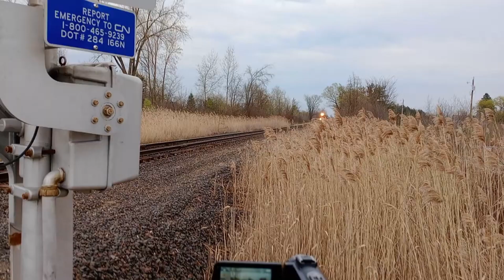PHONE Railfanning 4/27/24 @ The Michigan, USA Area Featuring A CN TRAIN MEET And CSX Train!!!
Train 1: a CN M38331 SB train Long-haul Manifest Of Mixedfreight leading DEPARTS with CN #8004, CN #2243, CN #2568, and DPU CN #8953.

Train 2: a CN M38331 SB train Long-haul Manifest Of Mixedfreight leading STOPS with CN #8004, CN #2243, CN #2568, and DPU CN #8953.

Train 3: a CN M38261 NB train Long-haul Manifest Of Mixedfreight leading MEETS with CN #8877 and CN #2986..

Train 4: a CSX D711 WB train Mixedfreight leading DEPARTS with CSX #755..

Happy PHONE Michigan Railfanning!